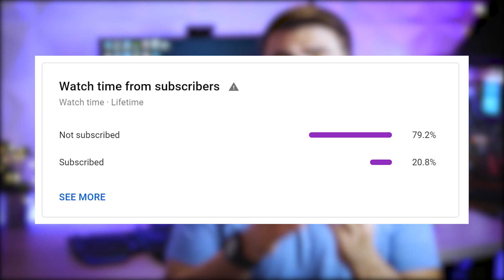أقوى ساعة ذكية / Amazfit T-Rex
هذا الفيديو هو حديث عن مواصفات هذه الساعة لكن للاسف لم استطع الحصول عليها حتى الان.

تقنيات انصح بشرائها و معدات التصوير: